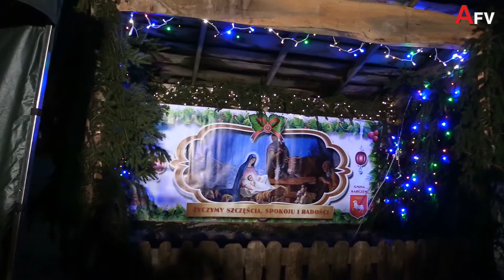Koncert Kolęd i Pastorałek z Kapelą Góralską Karczew Ługi 5.01.2019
Na zaproszenie Burmistrza Karczewa Michała Rudzkiego, Miasta Otwocka i Miejsko-Gminnego Ośrodka Kultury w Karczewie odbyło się wspólne kolędowanie. Gwiazdą była Kapela Góralska z Zakopanego. Dla rozgrzewki była herbatka i tradycyjna grochówka strażacka z Józefowa. Imprezę zabezpieczali Karczewscy strażacy. Jedynym mankamentem było oświetlenie imprezy.